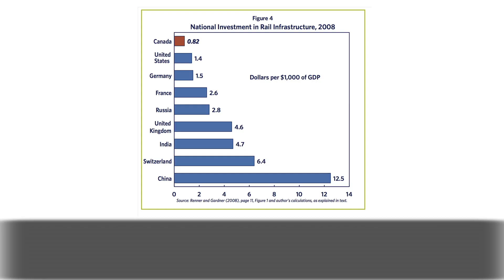Getting on Board A vision for Passenger Rail Renewal in Canada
Jerry Dias (National President of Unifor), Jordan Brennan (Unifor Economist) and Adam Vaughan (Toronto City Councillor Ward 20) put forward strong arguments for a coherent national strategy on Rail transportation in Canada.